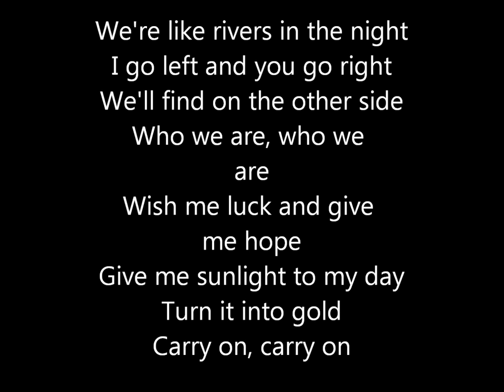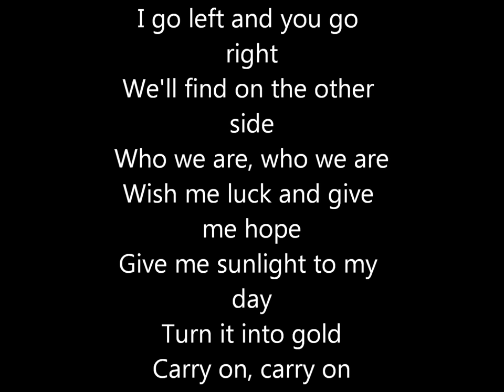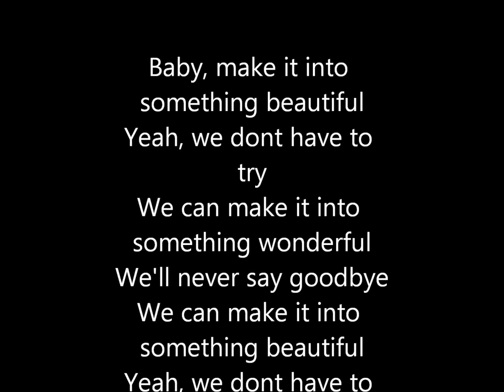Thomas jack-rivers(lyrics) ft.Nico&vinz